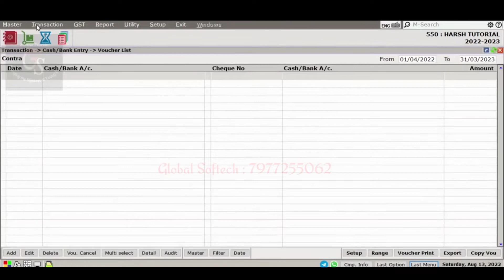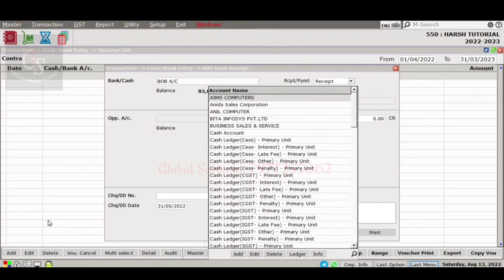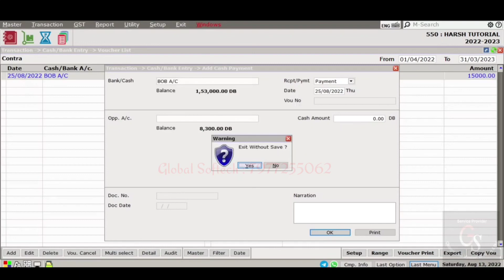How To Add Contra Entry In Miracle Accounting Software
How To Add Contra Entry In Miracle Accounting Software ( Global Softech - 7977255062)